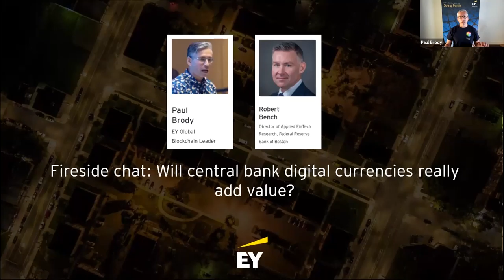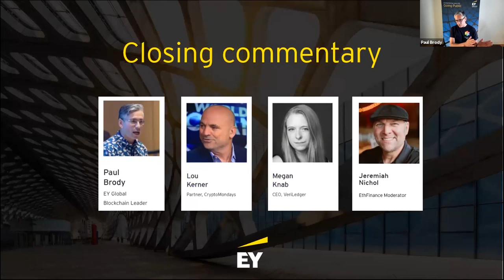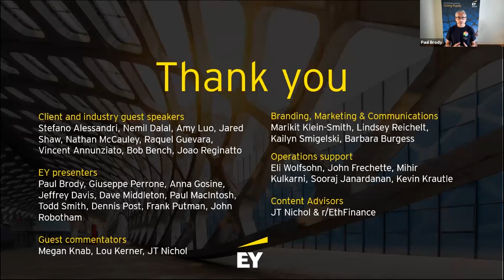Fireside chat with the Federal Reserve's Bob Bench about Central Bank Digital Currencies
Everyone is talking about central bank digital currencies, and some countries are event starting to dive in.  The world's most widely watched currency has not, but the US Federal Reserve is studying the issue and Bob Bench joins us for a discussion about what they've learned so far looking at work going on worldwide.